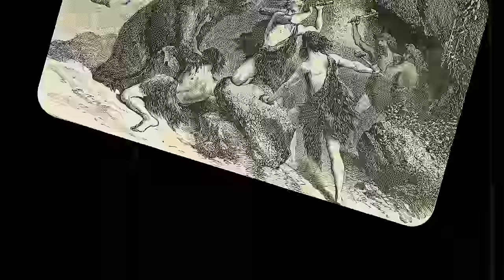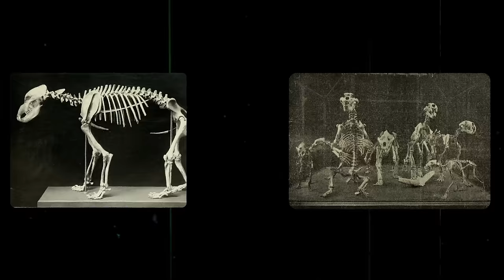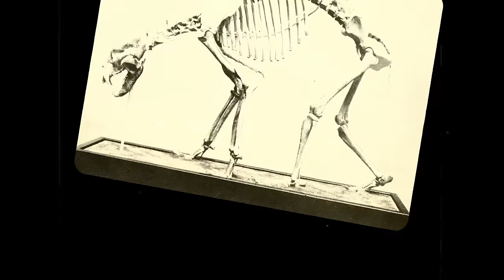How Bears Went From Cat Sized To Car Sized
This is how Bears went from Cat sized to Car sized.

CREDITS
Host: Danielle Dufault
Writer: Lauren Greenwood
Editors: Jim Pitts and Cat Senior
Producer, Camera Operator: Andres Salazar